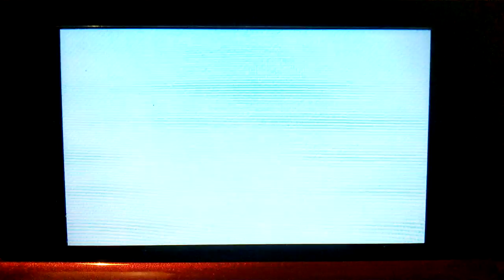Pokémon Y Ep.9 | Cómo conseguir la Punta ADN - Kyurem Blanco y Llama Gélida (Watchog Troll)